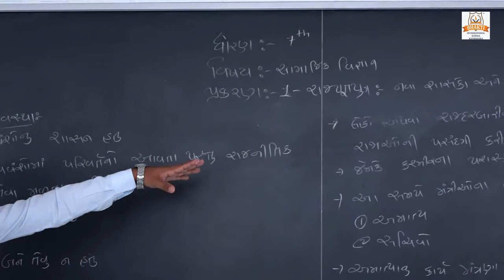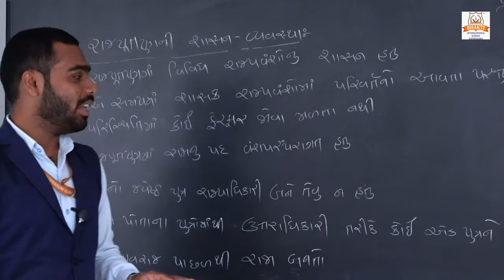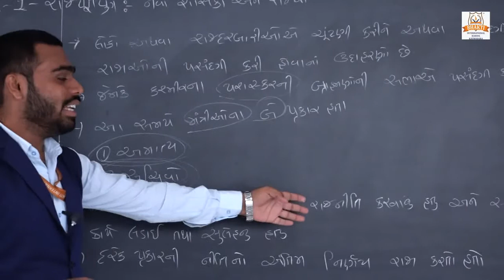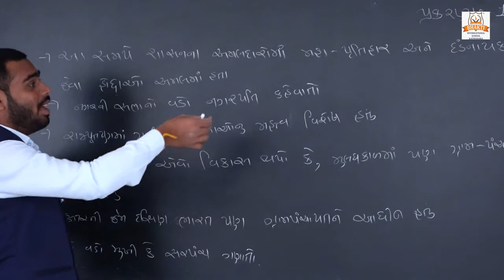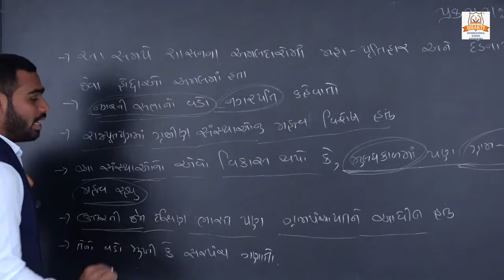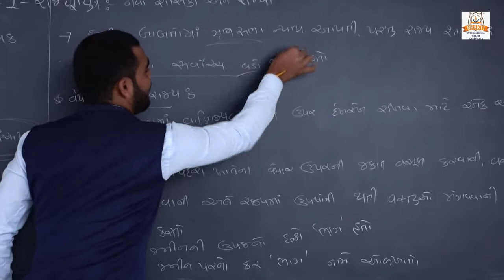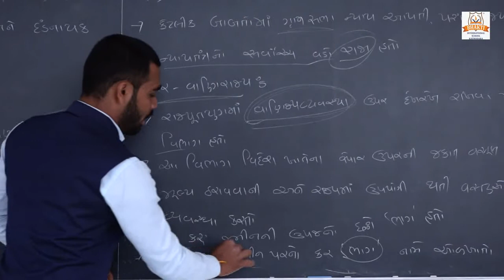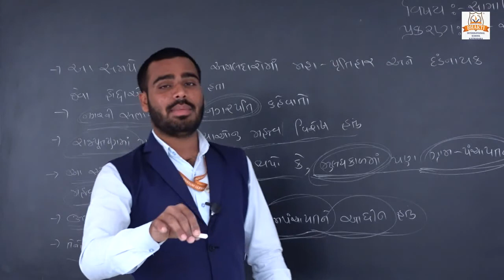ધોરણ ૭ સામાજિક વિજ્ઞાન પ્ર ૧ રાજપૂત યુગ નવા શાસકો અને રાજ્યો PART 7